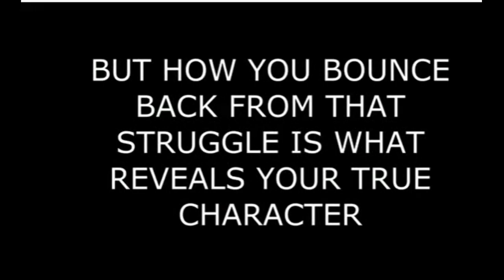Here's Why You Need To Experience Suffering To Grow - Growth Advice And Success Motivation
https;//bobbybarr.co.uk Business, Personal Development, Health & Wellbeing Growth Strategies.

Indecision theory and general systems theory, a mindset is a set of assumptions, methods, or notions held by one or more people or groups of people. A mindset can also be seen as arising out of a person's world view or philosophy of life. Wikipedia

What is having a growth Mindset?
Growth Mindset: “In a growth mindset, people believe that their most basic abilities can be developed through dedication and hard work—brains and talent are just the starting point. This view creates a love of learning and a resilience that is essential for great accomplishment.” ( Dweck, 2015)

What is a growth mindset and why is it important?
Having a growth mindset is important because it can help you overcome obstacles you may face when learning something new or developing a new skill. Growth mindsets understand the importance of persistence and determination. By changing the way you think, you can change the way you learn.

What are the effects of a growth mindset?
Children who understand that the brain can get smarter—who have a growth mindset—do better in school because they have an empowering perspective on learning. They focus on improvement and see effort as a way to build their abilities. They see failure as a natural part of the learning process.

What are the 7 mindsets?
7 Mindsets is a web-based program that teaches students the skills needed to master social and emotional learning (SEL) competencies. The 7 Mindsets are Everything Is Possible, Passion First, We Are Connected, 100% Accountable, Attitude of Gratitude, Live to Give, and The Time Is Now.

Bobby Barr Growth Strategist
Bobby Barr Media
Halifax
West Yorkshire
HX4 9AJ